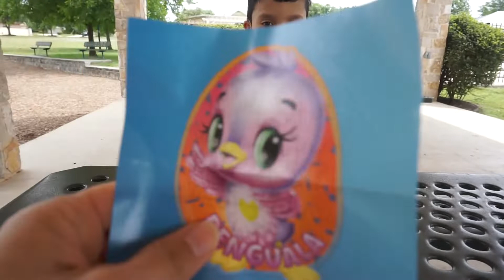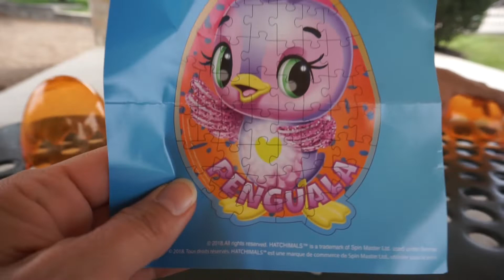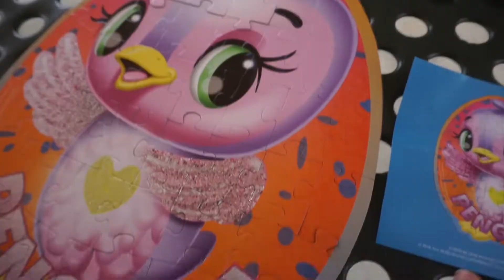LA BUSQUEDA DE EL HUEVO SORPRESA EN EL PARQUE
A Alex le encantan las sorpresas y le encanta buscar huevitos de pascua. En este video Alex tiene que buscar el huevo sorpresa que yo(mami) le escondí en algun lugar en el parque. Luego de que Alex encuentre el huevo sorpresa entonces lo abrirá y compartira con ustedes lo que había adentro.

Intagram:  metz_awarness

ESTE CANAL ES SUPERVISADO POR ADULTOS